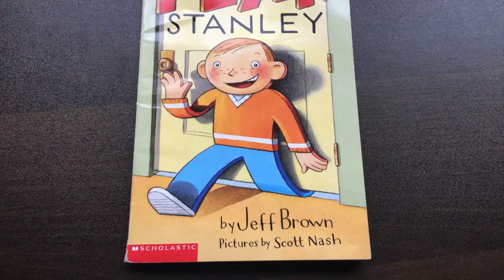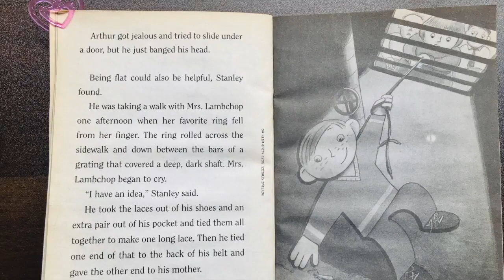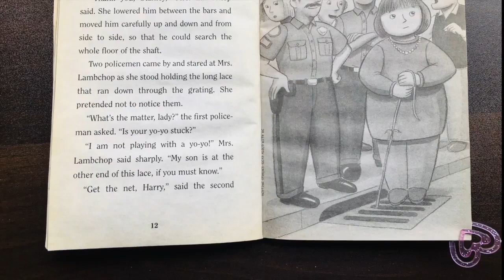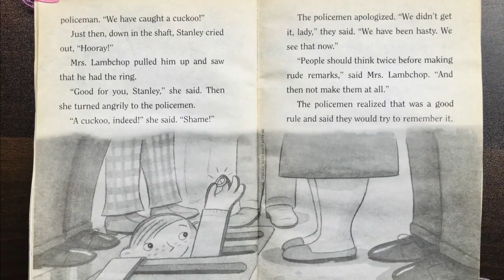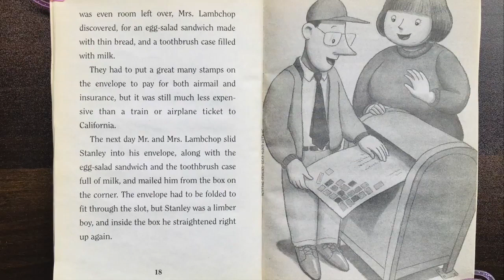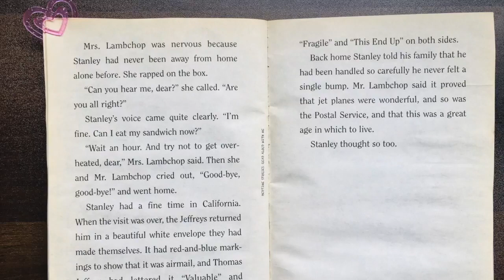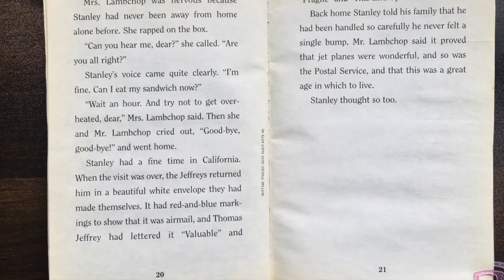FLAT STANLEY |CHAPTER 2 BEING FLAT Jeff Brown | Bedtime stories Read Aloud With Me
Here is another book from Jeff Brown , called Flat Stanley Chapter 2: Being Flat
 I hope you find my reading fun and something you can share to your family. Tune in for more  book.

 Bedtime stories Read Aloud With Me

bedtime stories, bedtime stories for kids, bedtime stories for toddlers, bedtime stories for babies, bedtime stories for grownups
read aloud books for children, read aloud for kindergarten, read aloud books for kids, read aloud books toddlers, read aloud books babies, read along with me
story time, story time for kids, story time for toddlers, story time for babies, story time for grownups, books to go to sleep
Picture books, picture books for kids, picture books for toddlers, picture books for babies, picture books for grownups, children literature story time
read aloud books about kindness, read aloud books about kindness friendship, read aloud books about kindness feelings, read aloud books about kindness love
Roald Dahl, Kate DiCamillo, Rita Williams Garcia, Maurice Sendak, Eric Carl, Melissa Marr, Teagan White, Margaret Wise Brown, James Dean
Stan & Jan Berenstain, Patrcia Polacco, Ann Martin, Kate Graves, Robert Munch, Michael Catchpool | Victoria Ball, Dr. Seuss, Jeff Brown,